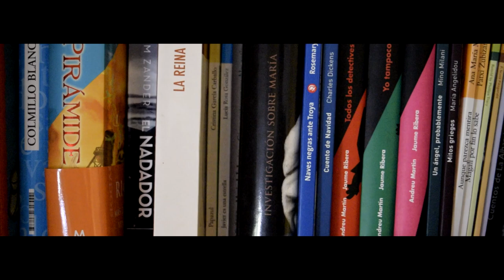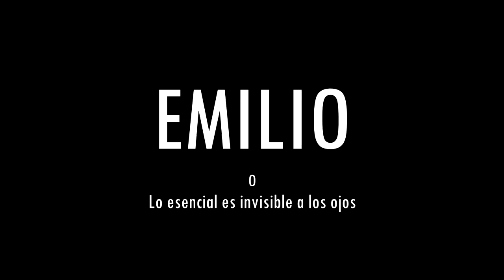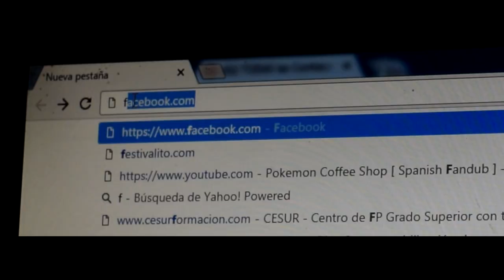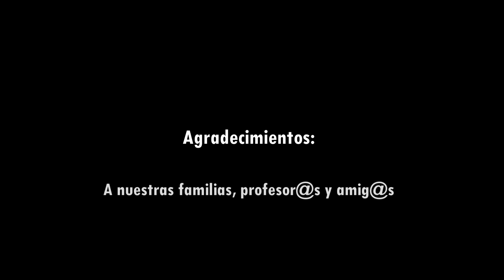EMILIO o Lo Esencial es invisible a los ojos | XII Festivalito de La Palma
Nuevo corto producido por La Farola Films dirigido por Moisés D. García. El propio Moisés narra la historia de Emilio y su rutina habitual, además de hablar de uno de los sueños del protagonista: ganar el premio al Corto Más Destacado del Festivalito.